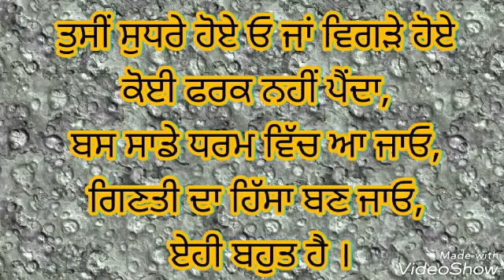Quality vs Quantity - ਧਰਮ ਕੋਈ ਵੀ ਹੋਵੇ, ਬੰਦਾ ਧਰਮੀ ਹੋਣਾ ਚਾਹੀਦਾ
ਧਰਮਾਂ ਦੀ ਦੌੜ ਗਿਣਤੀ ਵਧਾਉਣ ਦੀ ਦੌੜ ਬਣਦੀ ਜਾ ਰਹੀ ਹੈ , ਗੁਣਾਂ ਨਾਲੋਂ ਗਿਣਤੀ ਨੂੰ ਜ਼ਿਆਦਾ ਤਵੱਜੋ ਦਿੱਤੀ ਜਾ ਰਹੀ ਹੈ .
ਕਿੰਨੇ ਬੰਦਿਆਂ ਨੂੰ ਧਰਮ ਵਿਚ ਲੈ ਆਂਦਾ , ਕਿੰਨੇ ਮੰਦਿਰ, ਮਸੀਤ ਜਾਂ ਗੁਰਦੁਆਰੇ ਢਾਹ ਕੇ ਕਬਜਾ ਕਰ ਲਿਆ,
ਇਹ ਸਭ ਗੱਲਾਂ ਨੂੰ ਆਪਣੇ ਧਰਮ ਦੇ ਵਾਧੇ ਨਾਲ ਜੋੜ ਕੇ ਦੇਖਿਆ ਜਾ ਰਿਹਾ ਹੈ ਜਦਕਿ ਅਸਲ ਧਰਮ ਕਿਧਰੇ ਗਵਾਚ ਜੇਹਾ ਗਿਆ ਹੈ.